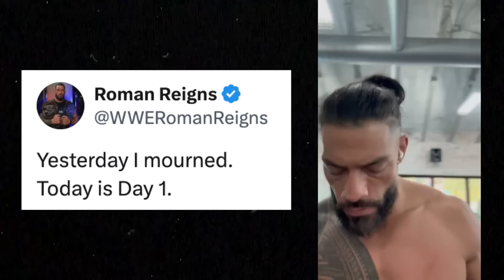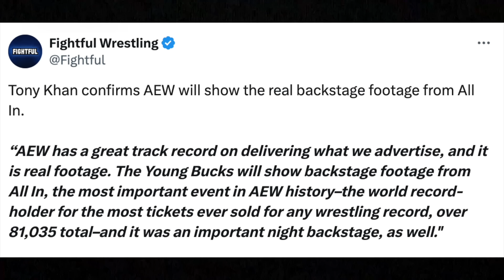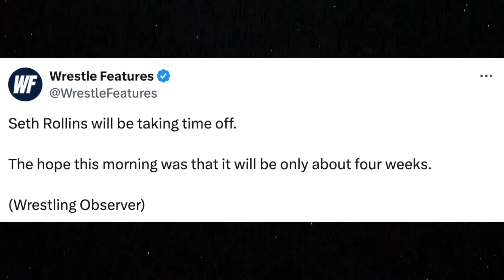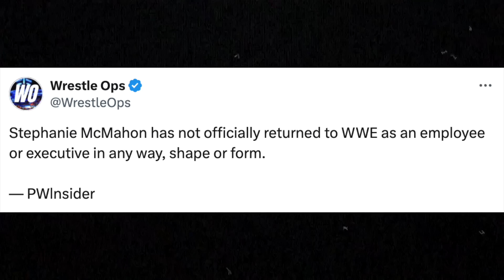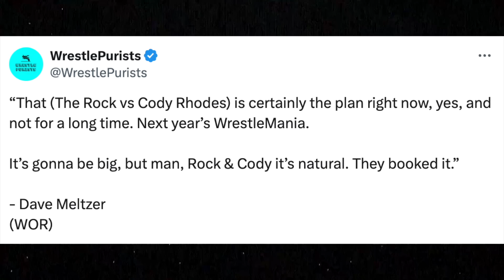Roman Said This…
Roman Said This… Roman Reigns has finally broken his silence after losing the WWE championship to Cody Rhodes at WrestleMania.

0:00 - Roman Said This…
1:20 - The All-In Footage...
2:43 - Seth Rollins Update
3:14 - Is Stephanie McMahon Back?
3:54 - WM 41 Main Event?
4:56 - WWE RAW Review